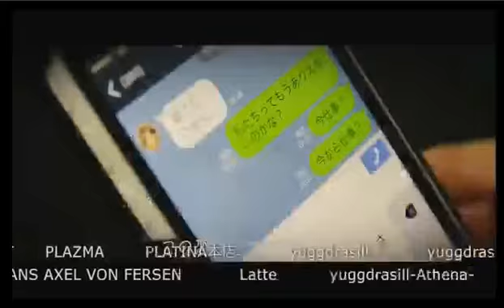新店、LAVIEのホスト集結！I LOVE 愛 GDTV Vol.43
愛本店の【I LOVE GDTV】 (17/6/28)
《出演》
 流唯、壱志煌、如月優介、和輝、慶汰、ぐんぺい、銀、カズナリ
《店舗情報》
愛本店(1部)
東京都新宿区歌舞伎町2-22-5 叙々苑第2ビルB1F